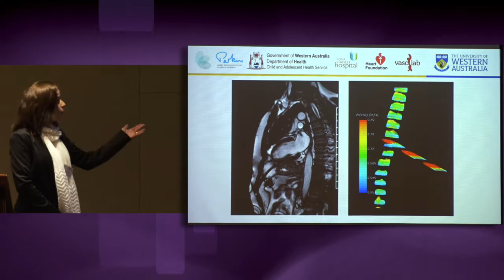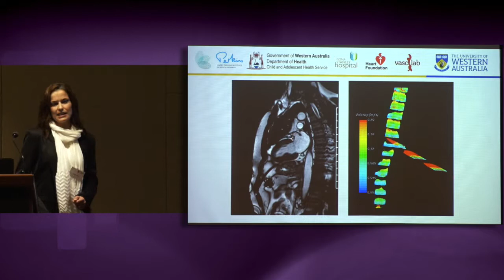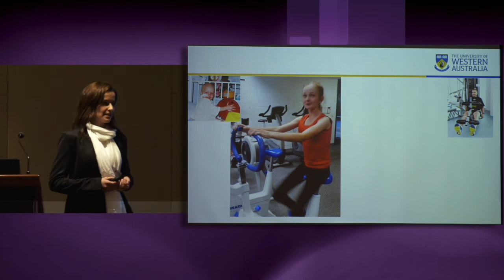Exercise is your medicine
Dr Louise Naylor, third prize winner, explains by understanding how exercise affects the cardiovascular system we will be able to set the right 'exercise prescription' for first line treatment and prevention for many diseases.